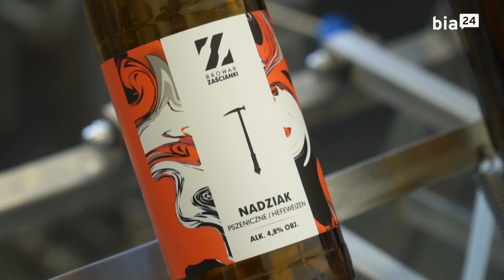Browar Zaścianki. Tu warzą supraskie piwo